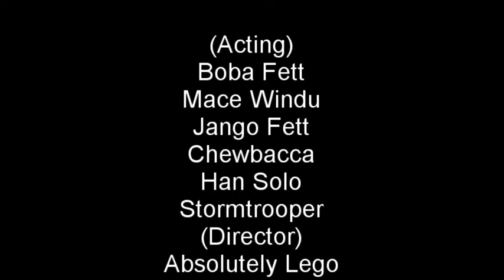The Life of Boba Fett | Absolutely Studios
This Video shows the life of Boba Fett.  Hope you enjoy!